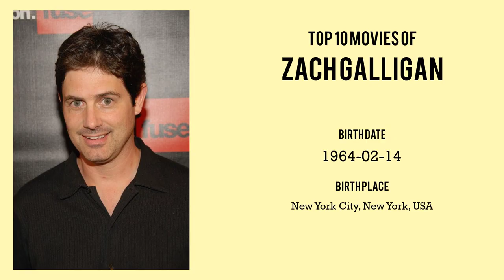Zach Galligan Top 10 Movies of Zach Galligan| Best 10 Movies of Zach Galligan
Top 10 Movies of Zach Galligan

Find the list of top 10 and best movies by Zach Galligan
Evil Little Things
Waxwork
Little Willy
Gremlins
That Guy Dick Miller
Wolfman's Got Nards
Point Doom
To Hell and Back: The Kane Hodder Story

Pl. Comment down your favorite movie of Zach Galligan